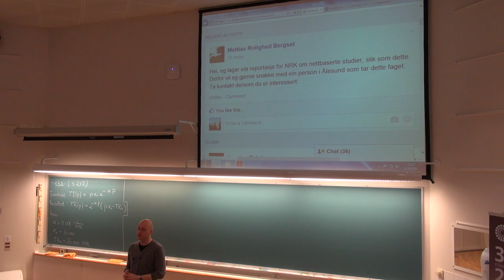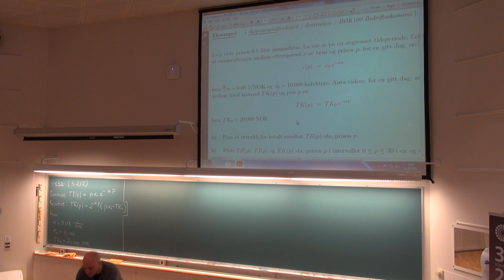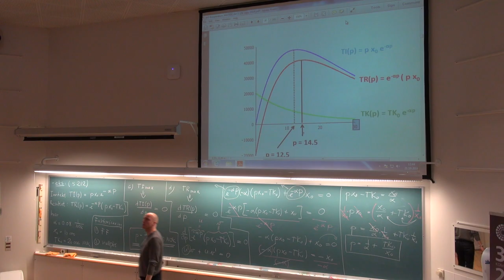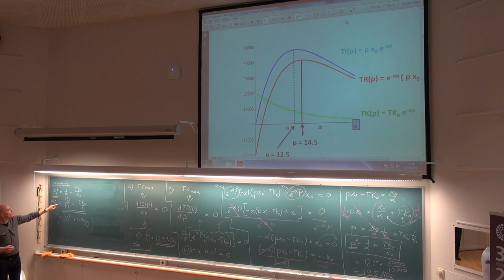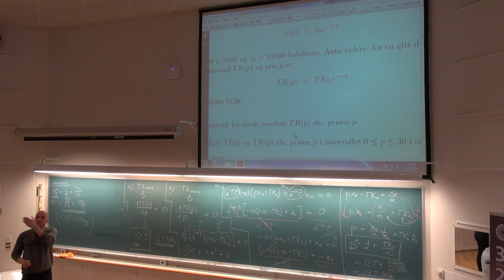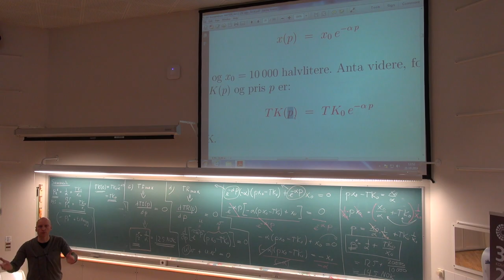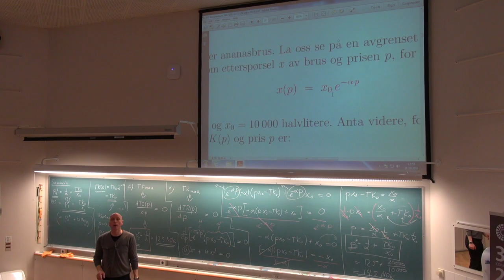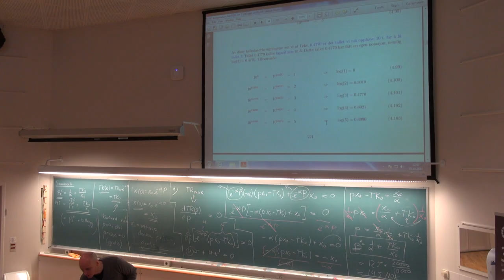01-F-37 Forelesning MAT100 (21. okt. 2014)